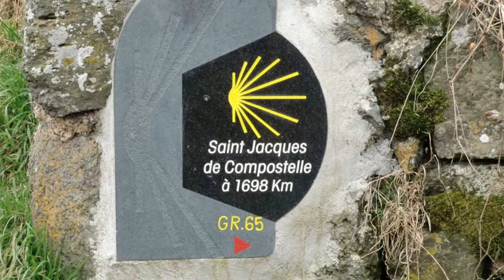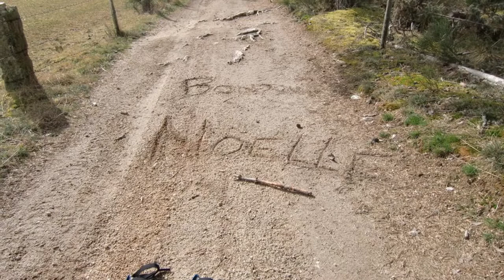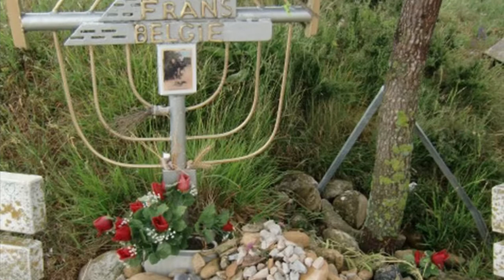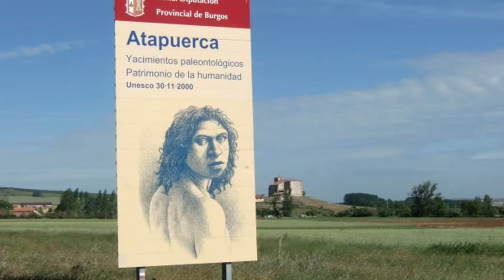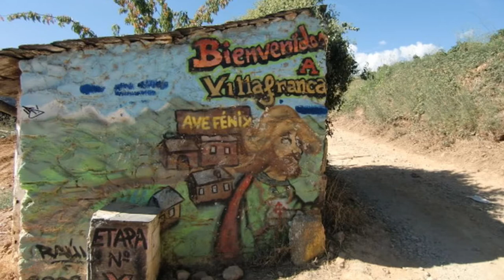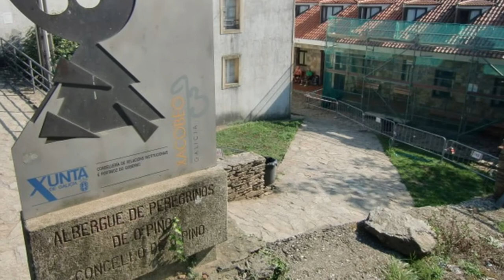Mon Chemin de Compostelle de St-Etienne à Fisterra (résumé)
De Saint-Etienne à Fisterra (résumé)